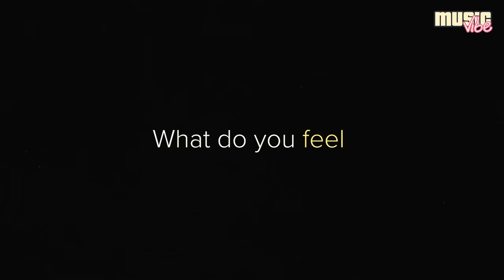What Really Happened to The Black Eyed Peas?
In this video, we will talk about the legendary group, Black Eyed Peas, who you probably already know from hit songs like: I Gotta Feeling, Boom Boom Pow, Where Is The Love and many others. Let's reminisce about the past, and let's also figure out why Fergie left, and what kind of music the group puts on nowadays

00:00 - what the video will be about
01:13 - the group's early days
03:59 - why Kim Hill left the group
4:35 - Fergie's career prior to the Black Eyed Peas
4:58 - why Fergie started using illegal substances
05:50 - the rise of black eyed peas
11:35 - why the black eyed peas break up
13:35 - Fergie's horrible performance of the national anthem
15:03 - Taboo's cancer
17:03 - which music they put out now
19:03 - why won't Fergie be returning to the group?

black eyed peas, fergie, where is the love, I gotta feeling, boom boom pow, imma be, don't phunk with my heart, let's get it started, ritmo, will.i.am, what happened to, black eyed peas interview, black eyed peas live, rap, hip hop, music vibe